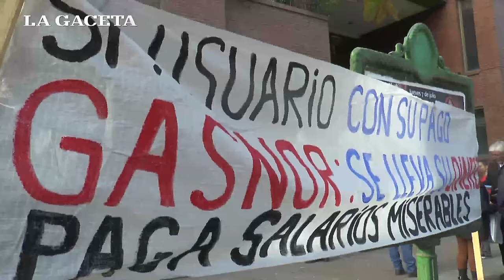Los empleados de Gasnor realizaron una protesta por una recomposición salarial